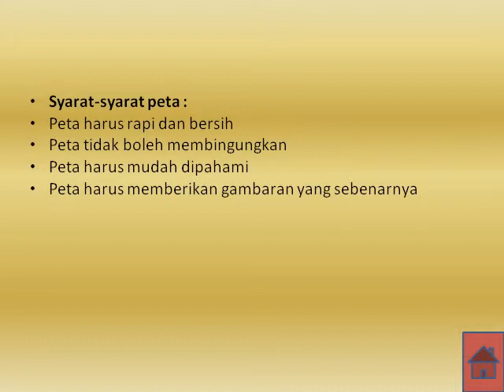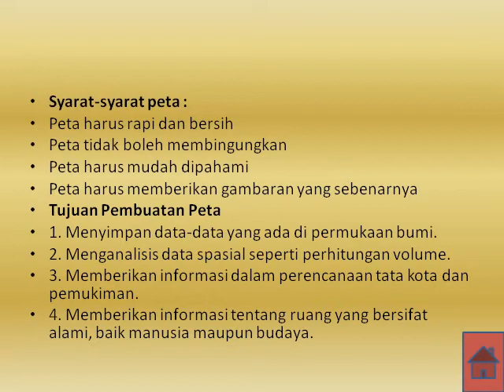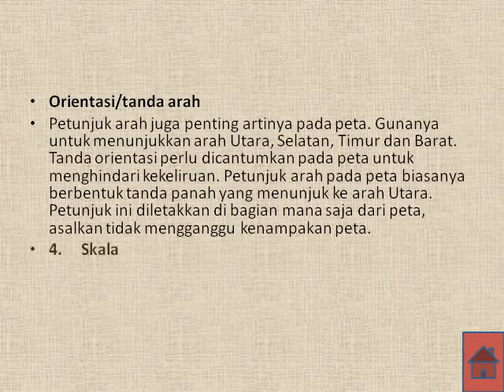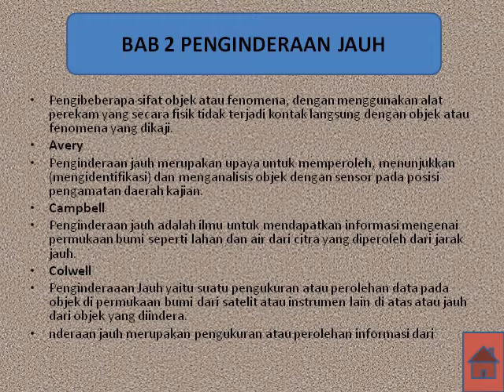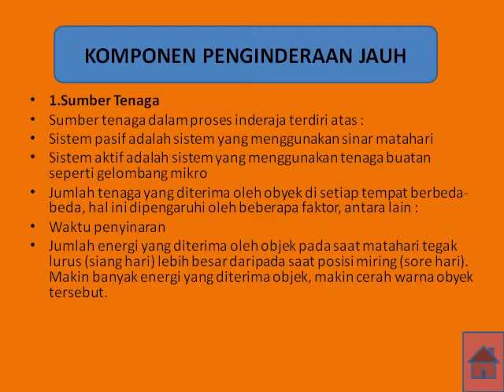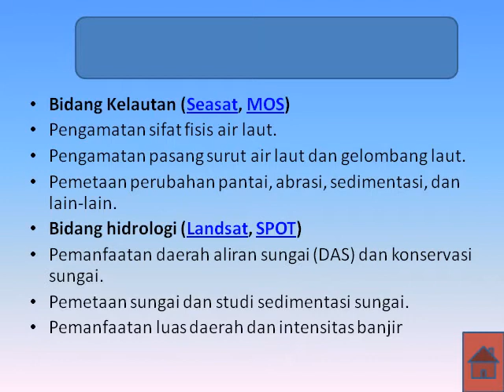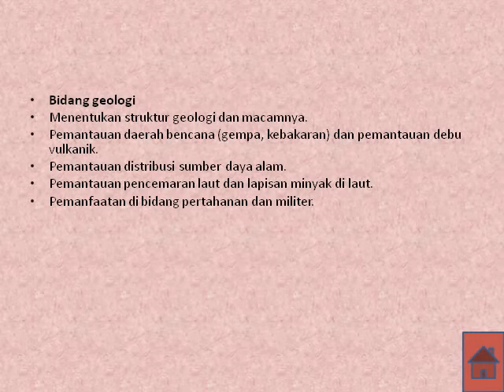MEDIA PEMBELAJARAN GEOGRAFI KELAS XI SMT 1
Media pembelajaran Geografi SMA berisi rangkuman materi Geografi dalam bentuk video yang bisa digunakan untuk sarana belajar dan juga bisa digunakan untuk media presentasi tanpa operator, semoga bermanfaat dan terima kasih.